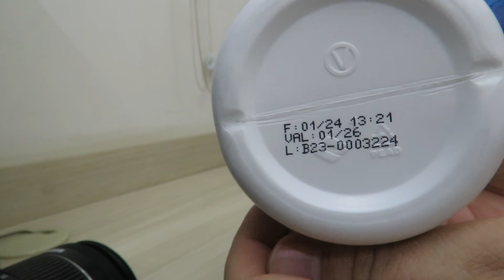Vitafor - Ômega 3 Epa Dha 1G (120 Caps)